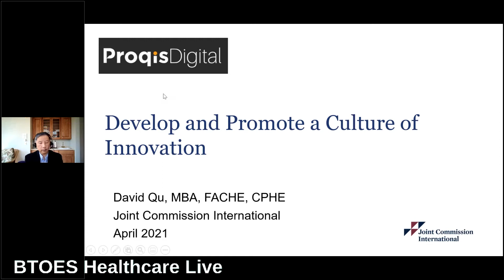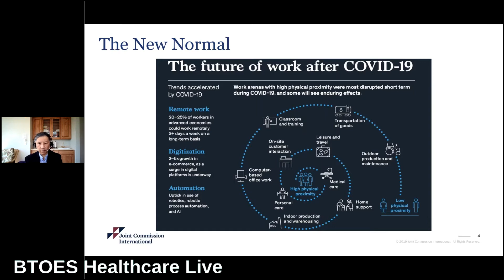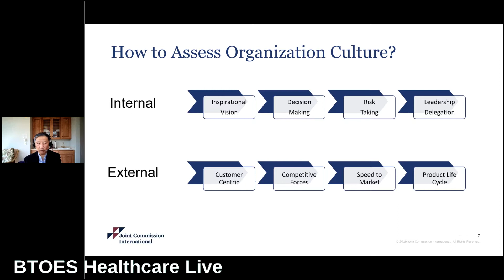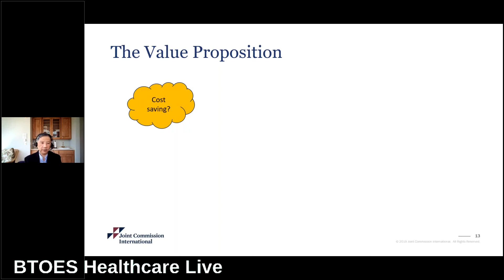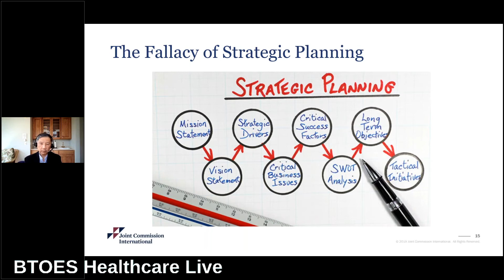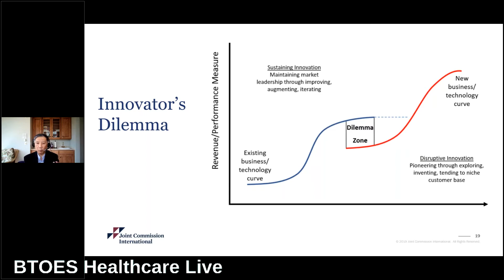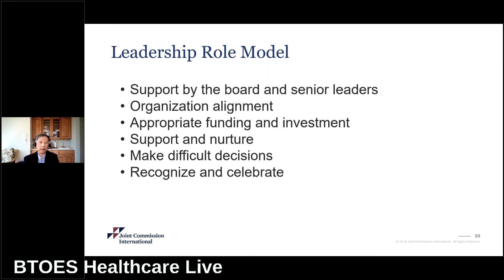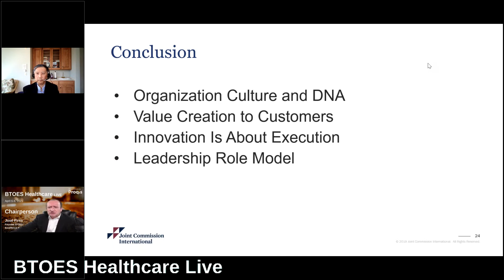Develop and Promote a Culture of Innovation | David Qu | at BTOES | a Proqis Company